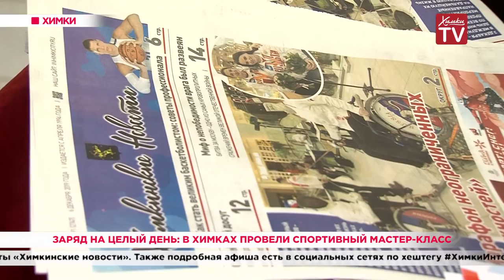Заряд на целый день: в Химках провели спортивный мастер-класс. 10.12.19